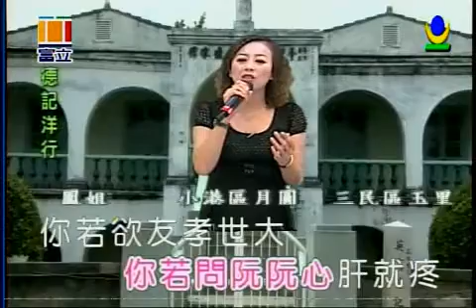落雨聲 演唱:喬幼